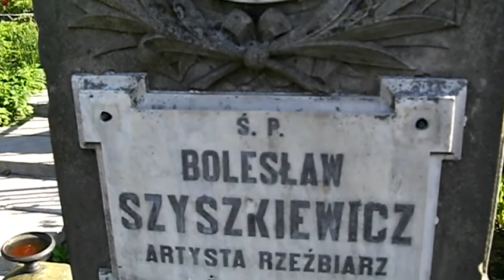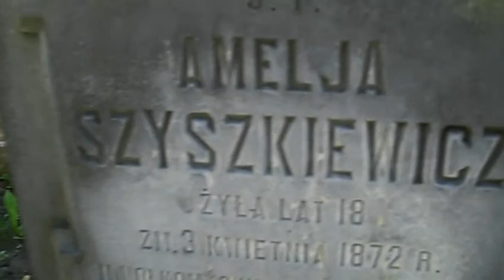GRODNO CMENTARZ FARNY CZ 2 2010 05 21